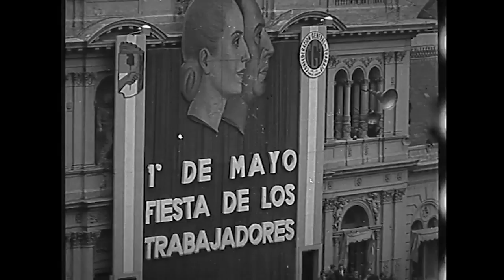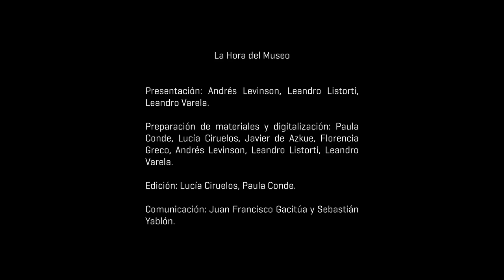La hora del Museo - Fiesta de los trabajadores (1953)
Producción conjunta de los noticieros Semanario Argentino, Sucesos Argentinos y Noticiario Panamericano, con el registro de las celebraciones oficiales del Día del Trabajador en 1953, que incluye las apariciones de Juan Domingo Perón y las postales imponentes de una Plaza de Mayo repleta, en un contexto político convulsionado.